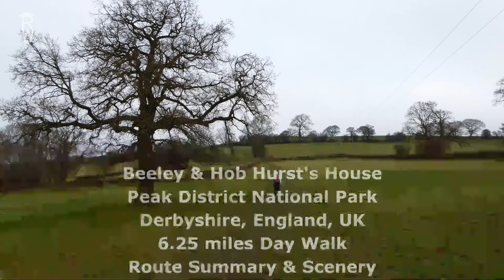Beeley Walk via Hob Hurst’s House, Peak District Walks In Derbyshire, Route & Scenery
Beeley Walk via Hob Hurst’s House was about 6.25 miles in distance. The terrain of the route was a combination of field and moorland paths and tracks, woodland paths, a hill path, farm tracks, plus some short road sections. The walking was mostly easy on level or undulating ground with some gentle slopes, two moderate ascents and one moderate descent. Route finding was easy with obvious paths, good waymarking and good landmarks. Some of the field and moorland paths were a little muddy in places. There were 14 stiles to negotiate.

Along the walk you visit: Devonshire Arms and Beeley village; Beeley Hilltop farm and the moorland to the corner of Bunker's Hill Wood; the end of Harland Edge with Hob Hurst’s House; the woodland of Hell Bank Plantation; Fallinge Farm and Smeltingmill Wood; returning to Beeley. Scenery includes: Beeley Church and Beeley Hilltop farm; fields and a bracken-clad hillside; a moorland covered hilltop; view across the Derwent Valley farmland below with hills in the distance;  Bunker's Hill Wood, and the prehistoric burial site of Hob Hurst's House; the thick wooded Hell Bank Plantation; Fallinge Farm and a view of Fallinge Edge from below; a view of Beeley village from the fields above; the woodland of Smeltingmill Wood; lots of drystone walls with squeeze stiles, some gated and stiles to climb over. You may also see sheep grazing in fields.

I did this walk with my wife Anne whilst on a Derbyshire Peak District walking holiday during January 2020. We drove from our holiday accommodation in Baslow, Derbyshire to the starting location of the Beeley, Derbyshire. We parked beside the road near the Devonshire Arms, Beeley, at grid reference SK 265 674, which was also the start location of the walk.